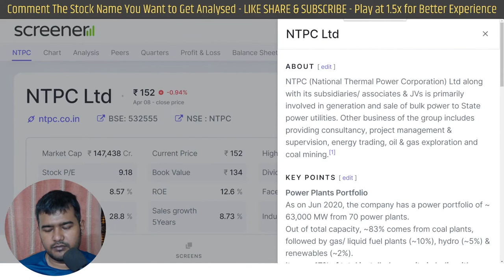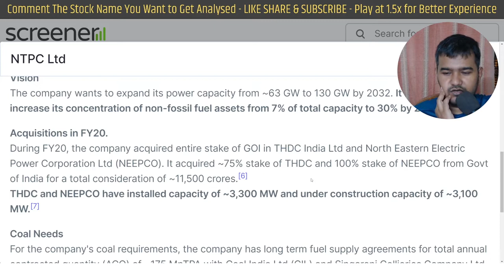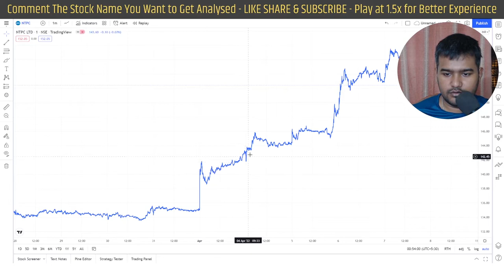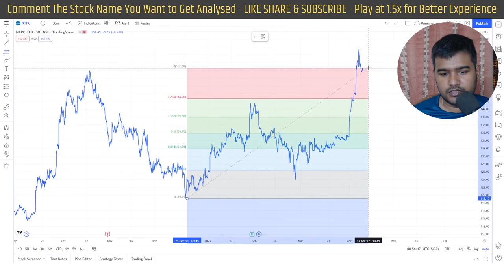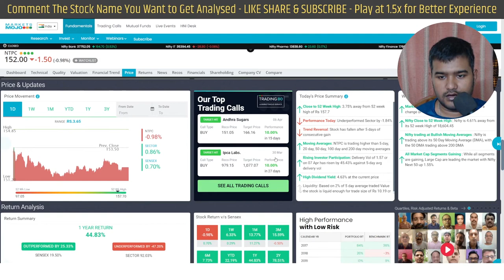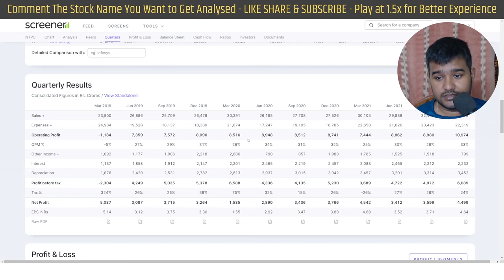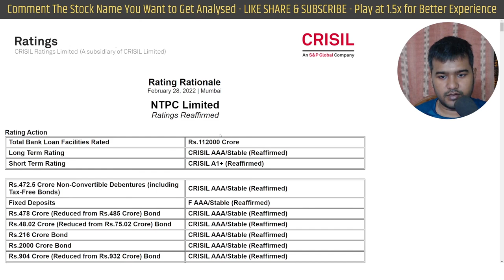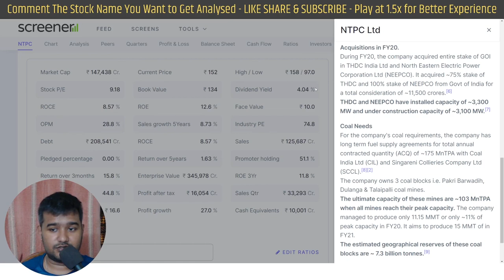NTPC Share Fundamental Analysis Hindi - SkillYogi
NTPC (National Thermal Power Corporation) Limited Fundamental Stock Analysis in Hindi

NTPC (National Thermal Power Corporation) share
NTPC (National Thermal Power Corporation) share news
NTPC (National Thermal Power Corporation) latest share news

NTPC (National Thermal Power Corporation) Limited Fundamental Stock Analysis
Should You Buy NTPC (National Thermal Power Corporation) Limited Share
NTPC (National Thermal Power Corporation) Limited Share Analysis
NTPC (National Thermal Power Corporation) Limited Stock Analysis
NTPC (National Thermal Power Corporation) Limited Technical Analysis